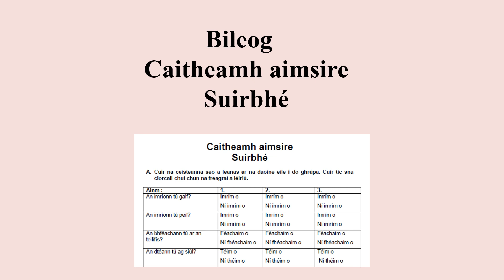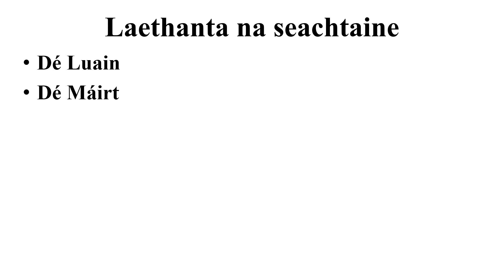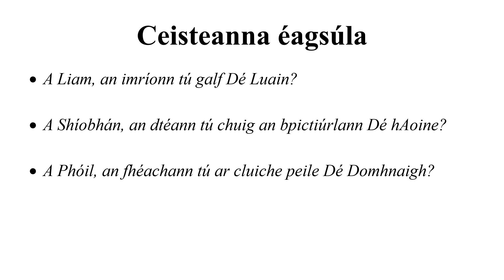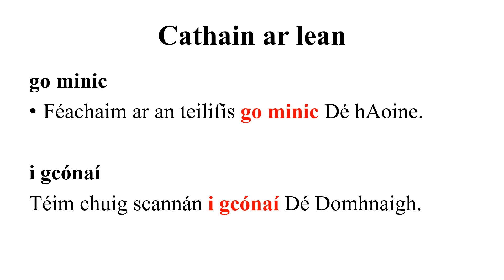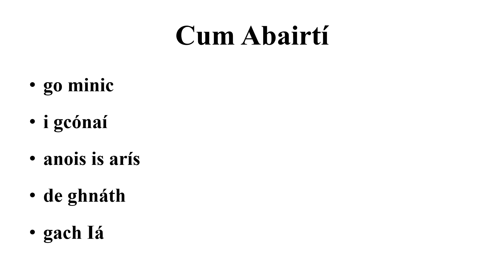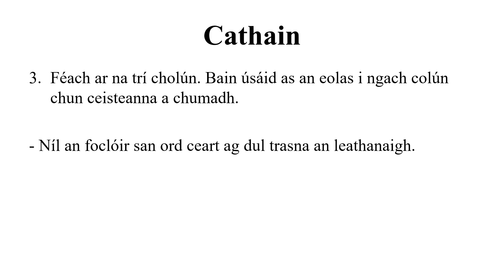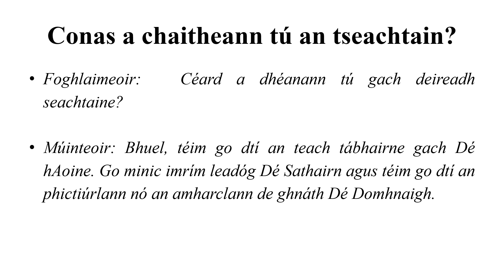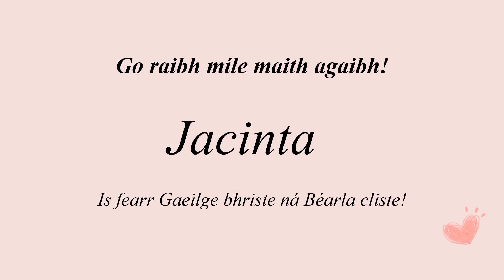04 Caitheamh aimsire Cuid a Dó- Pastimes Part 2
Level A1 Topic 5 Caitheamh Aimsire - Pastimes

Rannóg 04 Caitheamh aimsire Cuid a Dó (Labhairt)
Section 04 Pastimes Part 2 (Speaking)